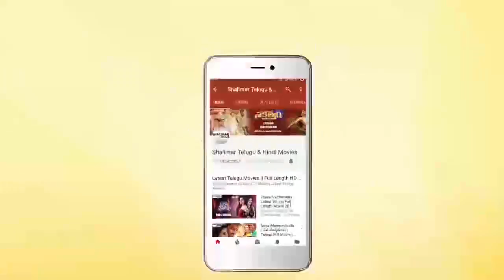Iddaru Pellala Muddula Police Movie || Rajendra Prasad Funny Conversation With Duplicate Person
Watch Rajendra Prasad Funny Conversation With Duplicate Person From Iddaru Pellala Muddula Police Movie. Features Rajendra Prasad, Divyavani, Poojitha, Anusha, Suthi Velu, Mallikarjuna Rao, Krishna Chaitanya, Potti Prasad, Chidatala Appa Rao, Y. Vijaya, Srilakshmi, Directed by Relangi Narasimha Rao, Produced by S. Venkateswara Rao, Music by J.V. Raghavulu.